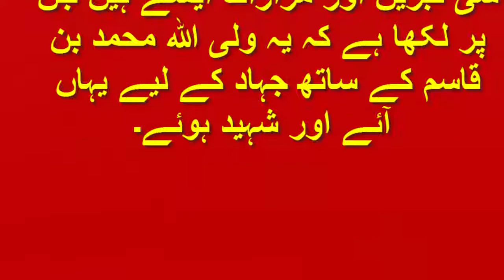ابنِ قاسم ۔ لٹیرا یا مسیحا؟